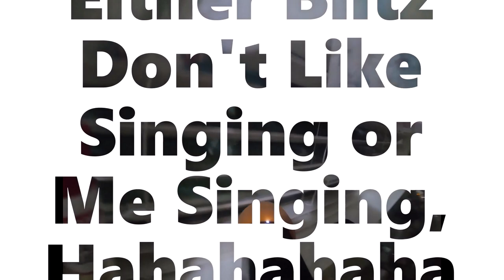Barking Furs Difference between GSD and GP, 🤣🤣🤣🐕‍🦺🐕‍🦺🐕‍🦺🐕‍🦺🐕‍🦺🐕‍🦺🐕‍🦺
⭐Amazing Training Tools & Tees For You and Your Best Buddies Below ⭐
➡High Quality Dog Training Course Featuring 21 Games To Improve A Dog's Intelligence And Behavior

copingmechanism,ptsdcopingskills,karaoketime,mans best friend,man's best friend,friend,man's best friends,gsd puppy,german shepherd,german shepherd dog,gsd,great pyrenees puppies,great pyrenees protecting,great pyrenees dog,great pyrenees,border collie,australian shepherd,border collie mix,border collie mixed australian shepherd